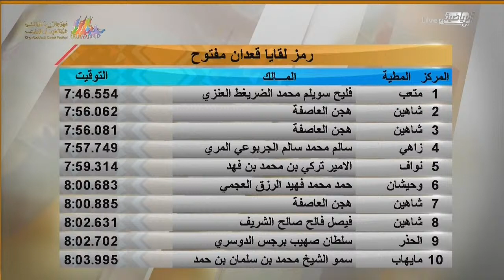الشوط السادس (الفترة الصباحية) مهرجان الملك عبدالعزيز لسباقات الهجن - أشواط الرموز